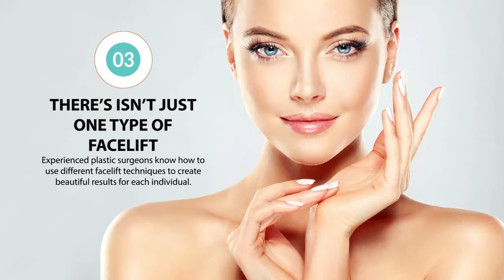4 Facts Everyone Should Know before Getting a Facelift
Seattle plastic surgeon Dr. Richard Rand shares a few facts that anyone who's considering a facelift should know before their surgery.